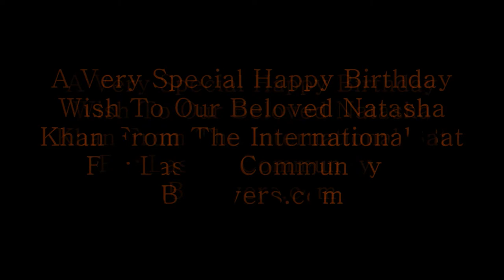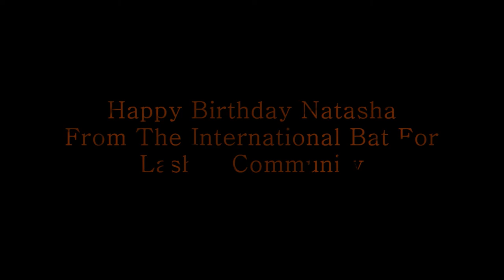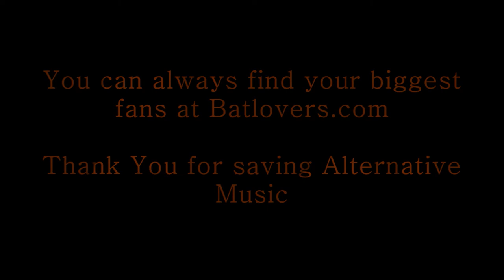Happy Birthday Natasha Khan 2010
A Very Special Happy Birthday Wish To Our Beloved Natasha Khan From The International Bat For Lashes Community at Batlovers.com (Editing by karp821 @